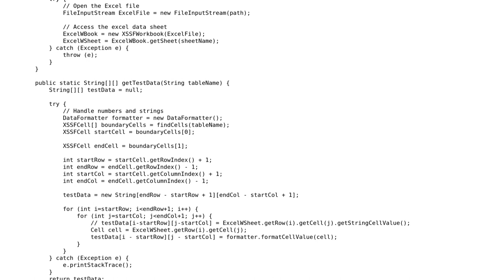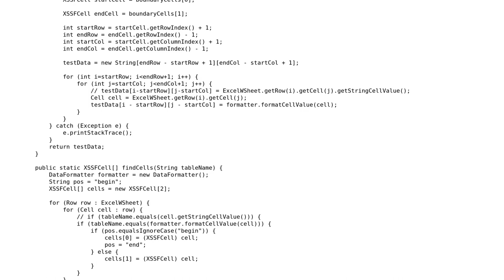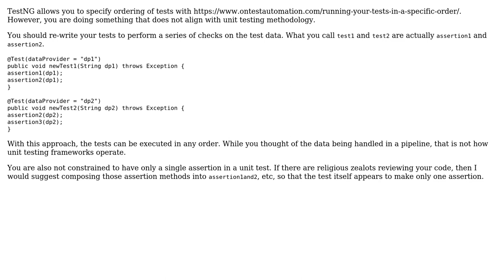TestNG runner when using @DataProvider combined with apache poi does not execute tests sequentially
Software Engineering: TestNG runner when using @DataProvider combined with apache poi does not execute tests sequentially

With thanks & praise to God, and with thanks to the many people who have made this project possible! You are responsible for your own actions.